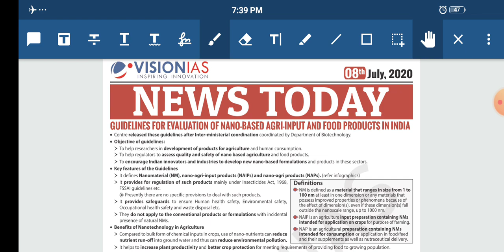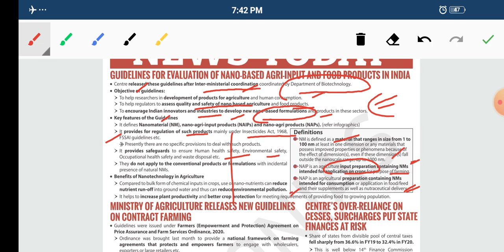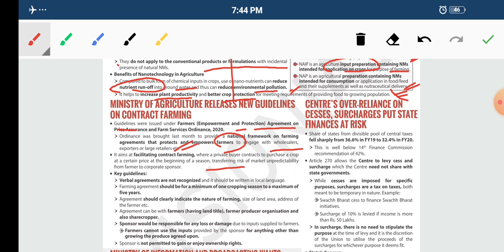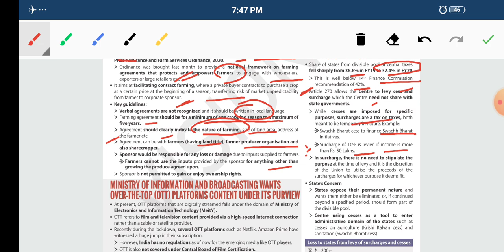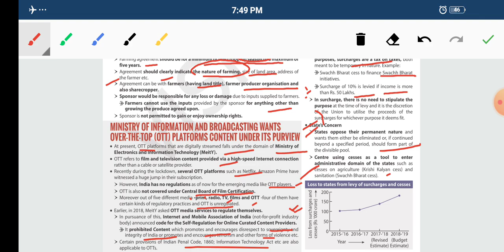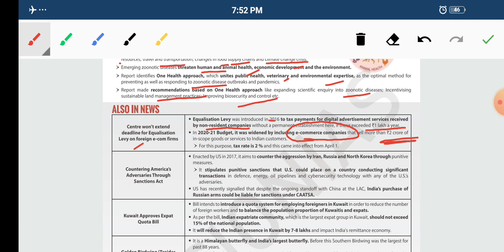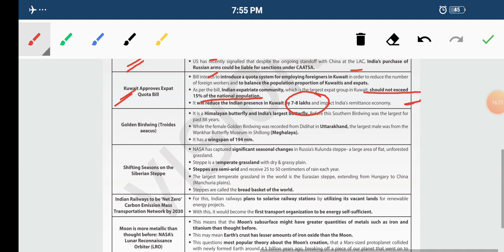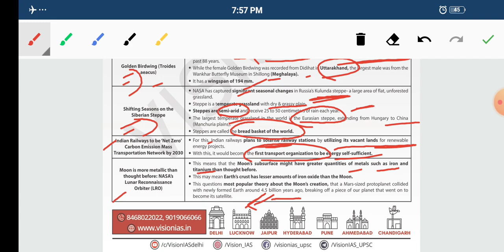VISION IAS DAILY CURRENT AFFAIRS 8 JULY 2020